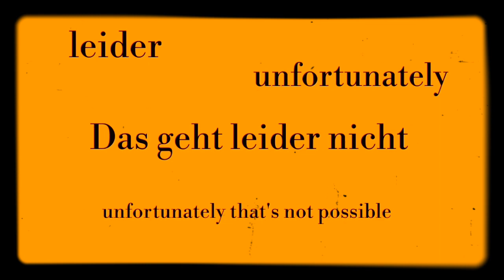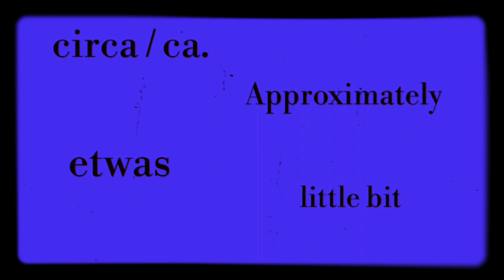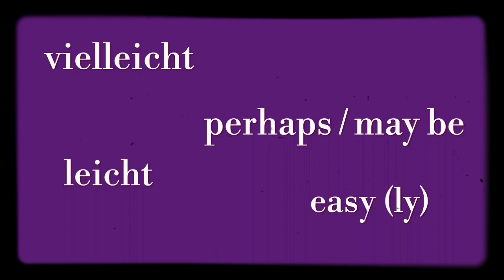Learn German - Most Common Words in German | German Vocabulary for Beginners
Learn German - Most used words in German | German Vocabulary for Beginners

In this video, learn 25 basic words in German for absolute beginners and level A1 Students.

Other Queries :
most common words in german pdf
most common words in german 500
100 most common words in german
3000 most common words in german
5000 most common words in german
2000 most common words in german
10000 most common words in german
50 most common words in german
300 most common words in german
1000 most common words in german
500 most common words in german
100 most common words in german pdf
most 1000 common words in german

Alles Gute